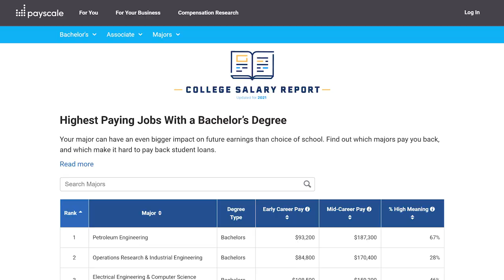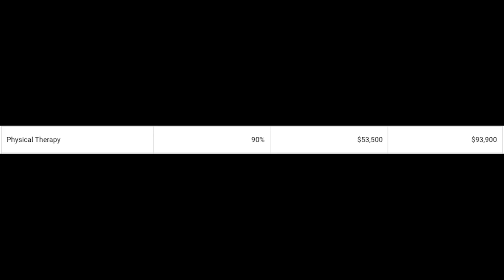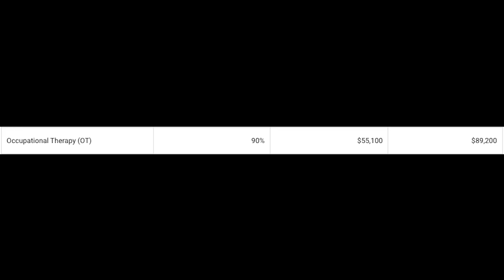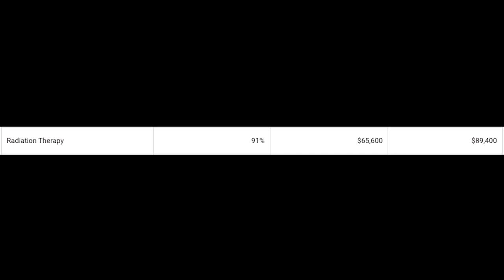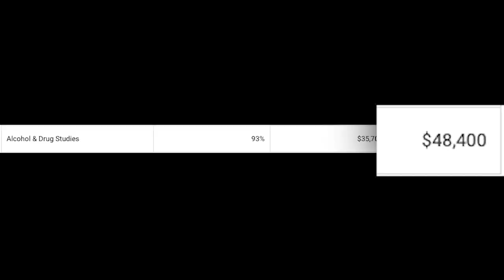The Most Meaningful Degrees (2021)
What you must keep in mind.

Some of the happiest careers that give you meaning, DEPENDS on each person. If you think your job is positively impacting the world, then you probably have one of these happiest careers after college.

The happiest jobs after college are mostly dominated by Health Careers. You could argue they have one of the happiest jobs in America. So if you don’t know what to study, you might want to consider health careers.

Whether you want a Bachelor’s degree, a Master’s degree or a Doctoral degree, any level of education that leads to the most meaningful careers will, the majority of the time, keep a person happy.

Not all highest paying careers will be the most meaningful ones. Nope! Does not work that way! The happiest jobs in America are not always the highest paid ones, but you can certainly say, they are the careers that positively impact the world.

Lastly, the best jobs or the best college degrees are not always because they are the highest paying careers after college, or because they are the highest paying careers that don’t require a degree. What defines the “best job” for some people, is how it makes them happy, and the world around them happy.